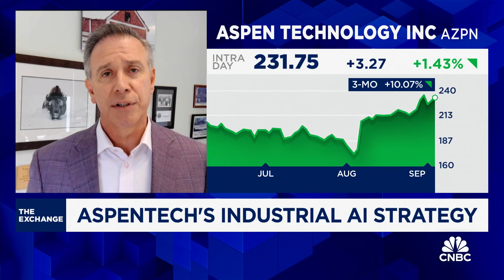AspenTech CEO on AI spending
AspenTech CEO Antonio Pietri joins 'The Exchange' to discuss the company's strategy towards industrial AI spending, sustainability in AI, and more.